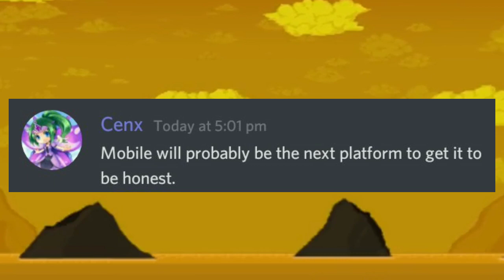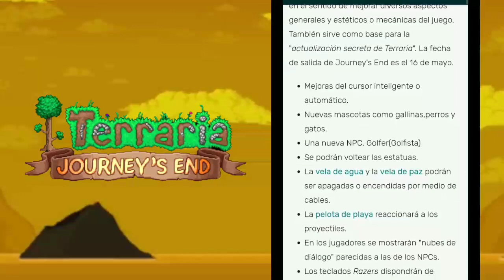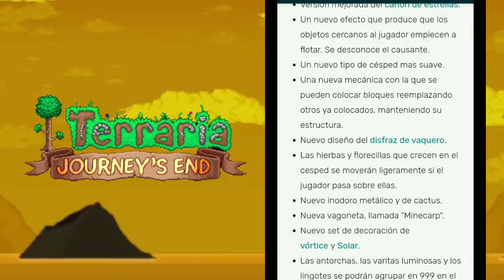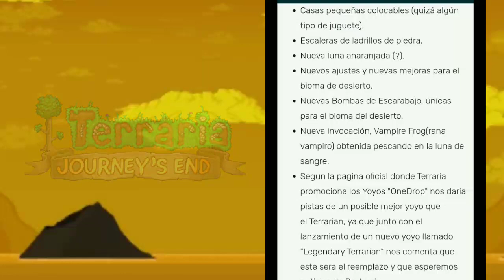¡¡Terraria 1.4 SALE ESTE AÑO PARA ANDROID/iOS !! Nuevos Eventos y Mucho más....